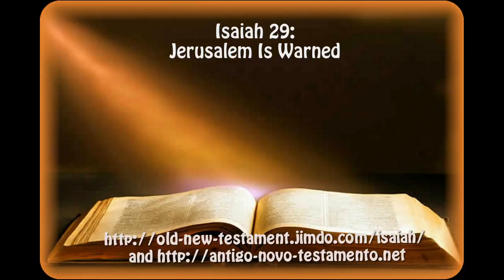Isaiah 29: Jerusalem Is Warned